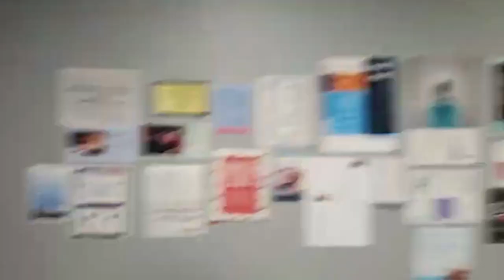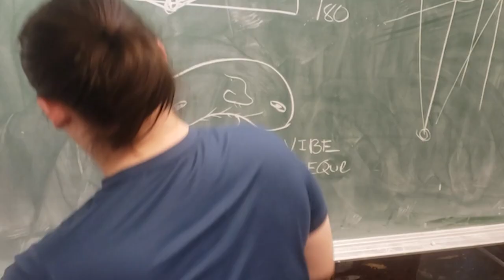A R T S C H O O L (freshman year, room tour, corona, ol) Cleveland institute of art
Hi, My name is Brynn and I go to Art School! I put together all the content I had for the year and ended up making this video. I hope it helps any newcomers to the school!